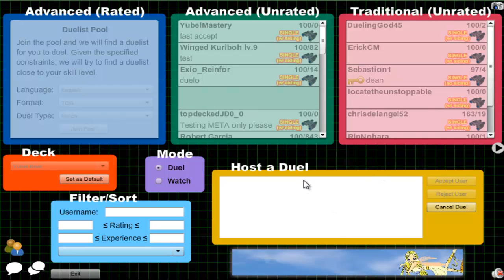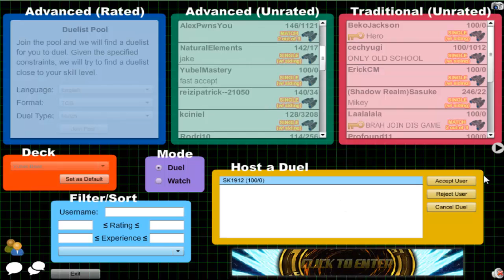Vitamin Y (Forever) Episode 298: Yubel Beat #43